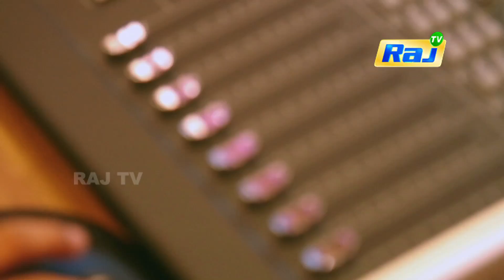Enga Attagasam Aarambam Epi - 12 | Dt- 23/08/2017 | Kids Serial on RAJTV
Everyone knows that "In today's world, Money is all Pervasive!
                                    A huge sum of stolen money falls into the hands of 5 young children in K.Ranga Vilas Housing Colony...

Then the Money moves from hand to hand to several people. This sizzling travel of the huge sum of money, interestingly unfolds the whole story...

    Category
        People & Blogs
    License